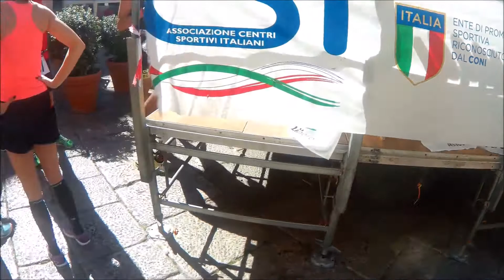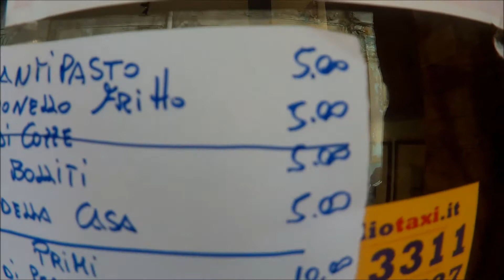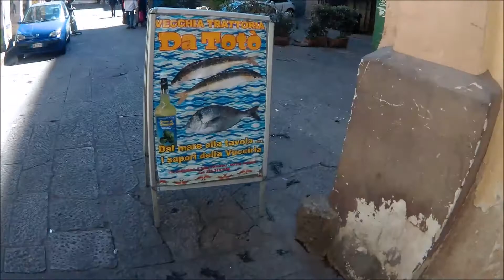A Day In Palermo, Sicily, Italy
Palermo, Renato Guttuso’s “Palermitano”, travel Sicily, adventures, travel, eating, Italy vacation, Italian food, Sicilian fun, Sicily